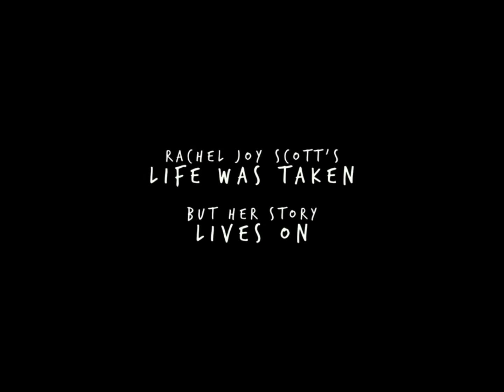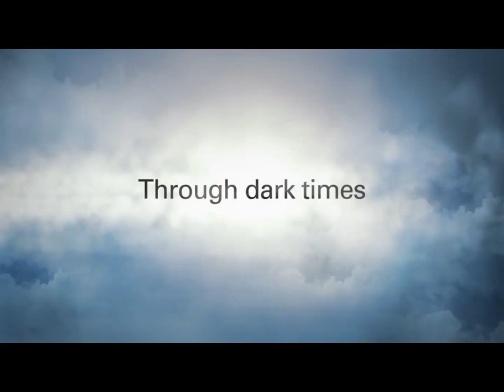Christian Movies Based on True Stories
It’s no secret stories are powerful.
They entertain us, educate us, they make us cry, and they often teach us valuable lessons about life.
While fables and fiction are fun and often valuable, the best kind are those based on true stories.
Many Christian movies are based on or inspired by true stories.
These are some of the best, all Inspired by true events... Enjoy!

Leave you comments in the comment box below.

If you are interested in all the latest GOSPEL Music, Videos, Messages, Motivational Videos, Sermons and Books from around the world: